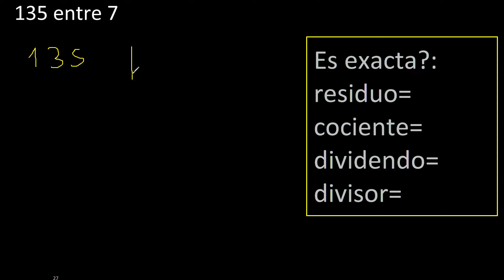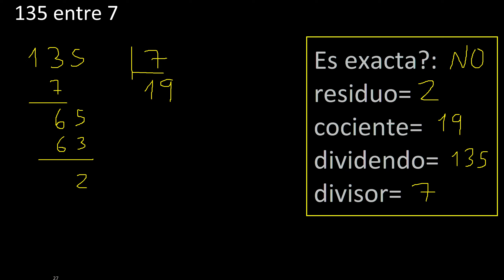Dividir 135 entre 7 , residuo , es exacta o inexacta la division , cociente dividendo divisor ?